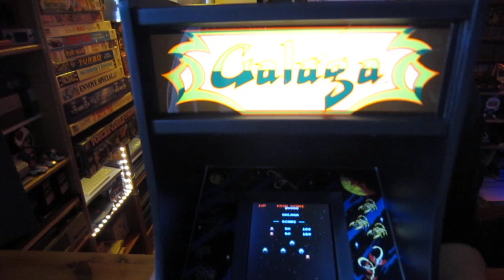Présentation Borne arcade Quarter Arcades Galaga 1981, Numskull 1/4 scale, une Gala qui rend Gaga !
hello, deuxième borne de la série 1/4, voici la Galaga de 1981.
Pop & Geek culture au quotidien
restauration, création, réparation, matériel audio & instruments de musique